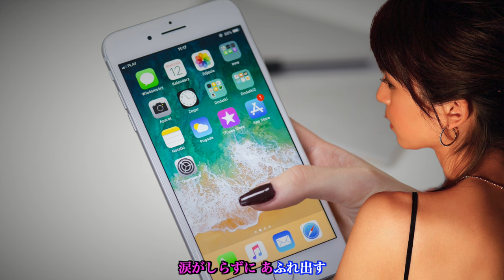お久しぶりね 小柳 ルミ子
My Image Photo Movie.お楽しみいただけたら幸いです。